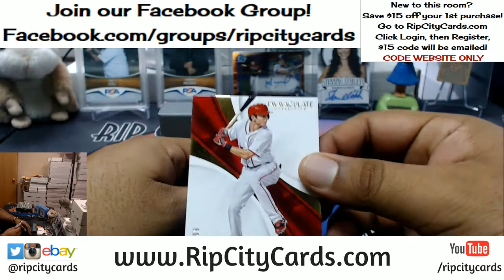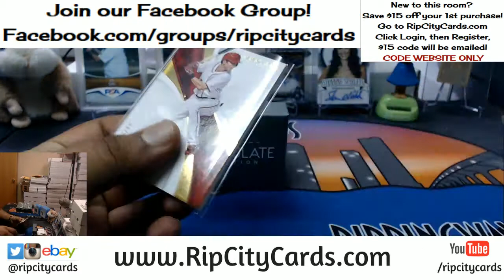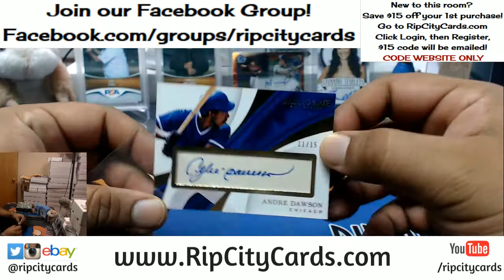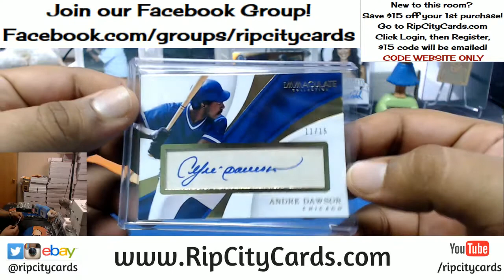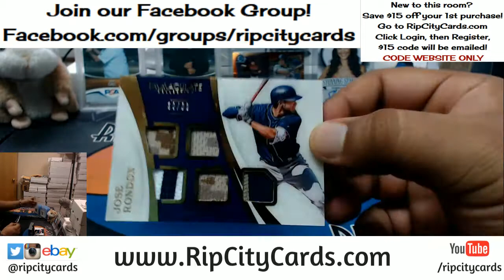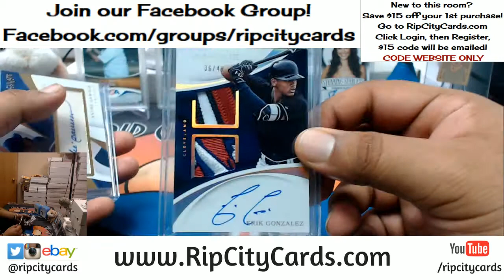2017 Immaculate Baseball 2 Box Break #1 eBay